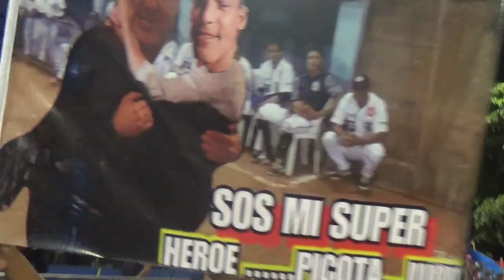Home Run de Edgard Montiel Chinandega Vs Leon LBPN 2019-2020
TigresdeChinandega ganan el primer encuentro de la serie final de LBPN conjunto de los
Chinandega 14 – Leones 11 así quedo la final del primer encuentro.

En este momento compartimos todo el ambiente vivido. Ya sea dentro del estadio y fuera.

Cortesía: Edgardo Cortez “ Kulish del Piero”